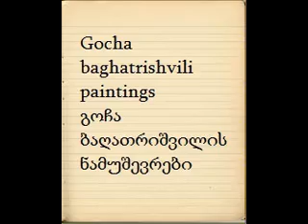gocha baghatrishvili paintings